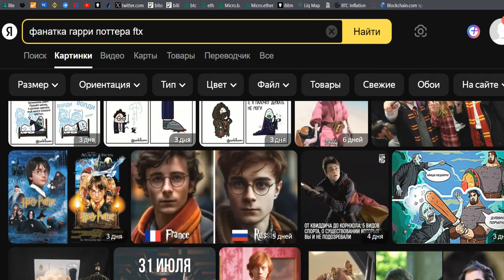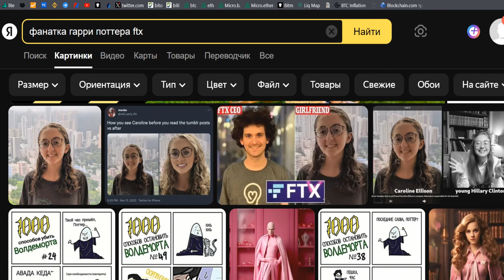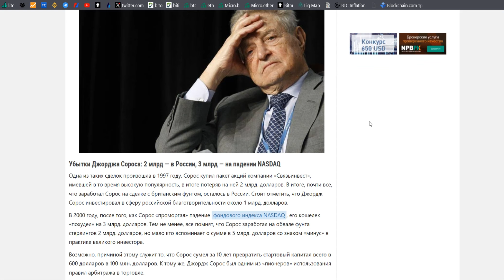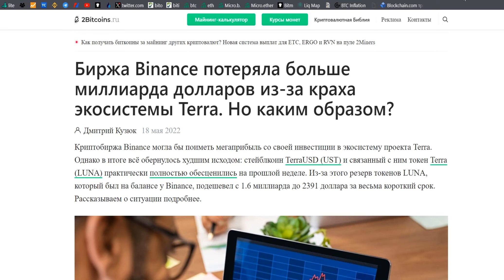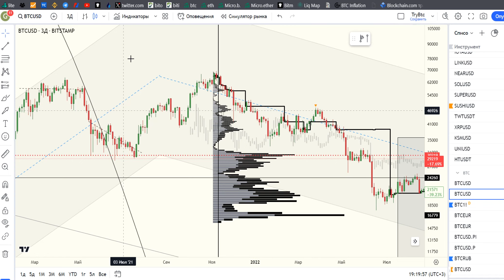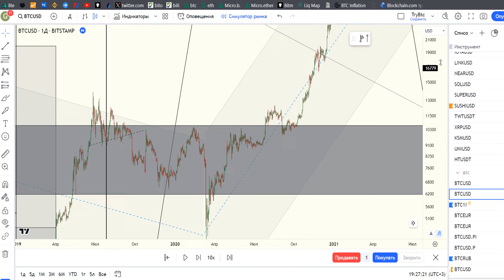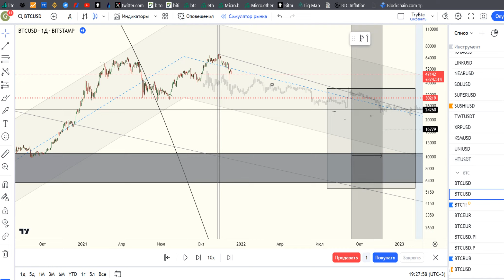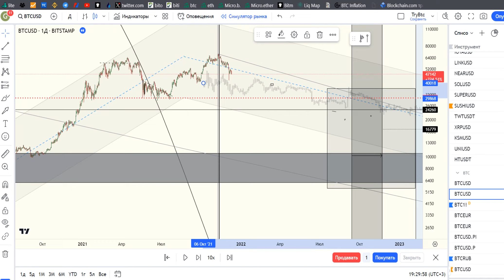КАК ВЫГЛЯДЯТ БОЛЬШИЕ ИГРОКИ В ТРЕЙДИНГЕ? КАК ТОРГОВАТЬ НОВОСТИ?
• ЗАЖИМНОЙ СКАМ - К...
мои любимые паттерны:

 • ПАТТЕРНЫ ТРЕЙДИНГ...
Про фандинг и ставки финансирования:

 • РАБОТА С ФАНДИНГОМ
А так же другие вопросы по методике лудомании можно узнать в плейлисте:

 • ПАТТЕРНЫ ТРЕЙДИНГ...

 • ЗАЖИМНОЙ СКАМ - К...
мои любимые паттерны:

 • ПАТТЕРНЫ ТРЕЙДИНГ...

 • ПАТТЕРНЫ ТРЕЙДИНГ...